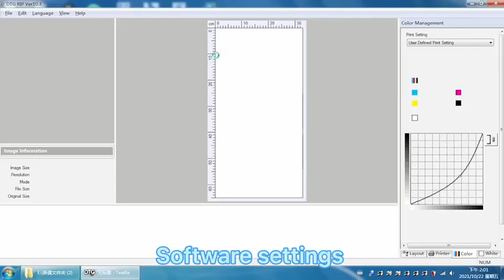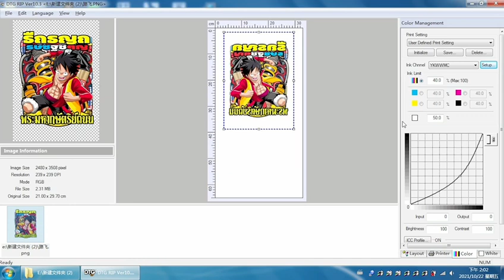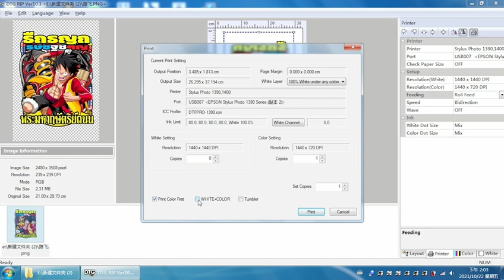i-Transfer How to set up dtf dtg printer pet film rip printing software?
i transfer Roll to Roll A3 Size DTF Printer

✅Roll Stand
Independent film rolling stands, more convenient to use, don't worry about the film storage

✅Multi-Function Buttom
clear key,can be easier to operate, turn on/off printer,ink mixing key, cancel the printing key

✅Steel Plate Metal Material
more stable and durable

✅Paper output tray - avoid film scratching during printing

✅Industrial rail chain-it is to avoid ink tube folding to let ink get smooth flow

✅Open ink bin - easy to refill ink

✅white ink automatic mixing system

✅power switch -Complete protective functions, including short circuit, overload, and loss-of-voltage protection.